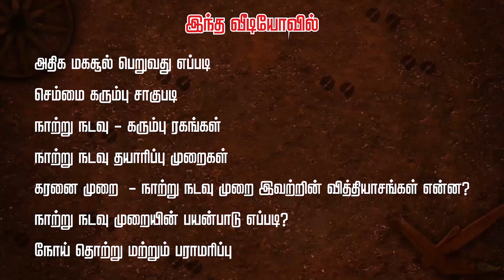SUGARCANE NURSERY SEEDLING | குறைந்த முதலீட்டில் 100 டன் வரை மகசூல் | VIVASAYAM IN TAMIL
ULTIMATE SEEDLING
Mr. MURUGAIYAN
ERODE.

நித்ரா விவசாயம் ஆப்பை டவுன்லோட் செய்ய